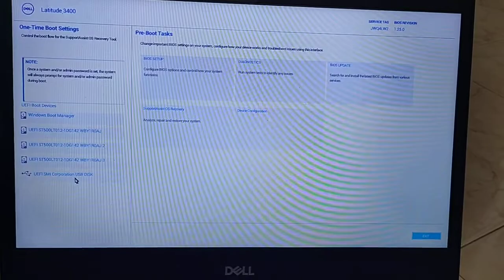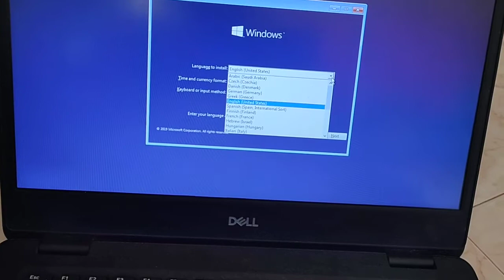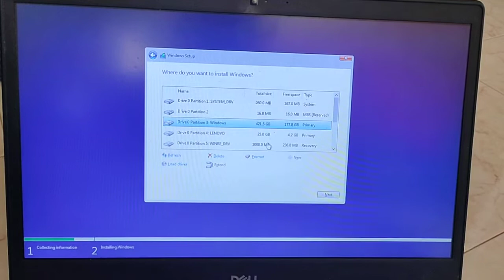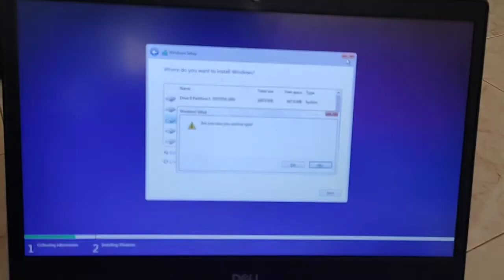How to Use Dell USB Recovery to Format Dell Systems with Original Dell OS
How to Download and Use the Dell Operating System Recovery Image in Microsoft Windows | Dell US

Recorded via realme 5 pro

Recorded on Dell Latitude 3400
was Recorded on 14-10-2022 Windows 10 21H2

Payday | Pop | Bright | Jason Farnham | 1:47
Cartoon Hoedown | Cinematic | Happy | Media Right Productions | 1:33